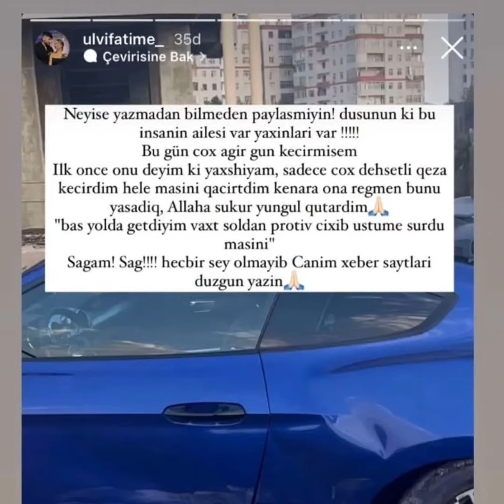Bloger Fatimə Əhmədova(ÜlviFatimə) ağır qəza keçirib